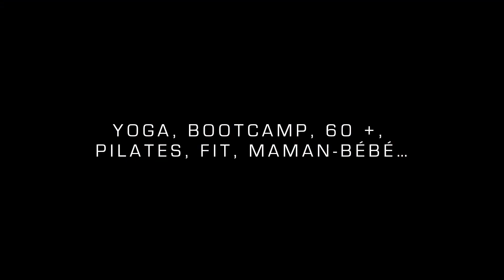Entraînements en ligne - Sporthèque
Nouvelle plateforme d'entraînements en ligne. 100% local et francophone. Yoga, Bootcamp, Pilates, FIT, maman-bébé, 60 ans et +, HIIT, Tabata et plus encore !